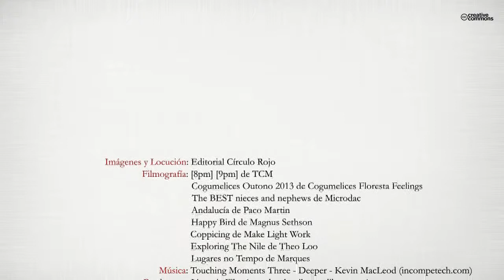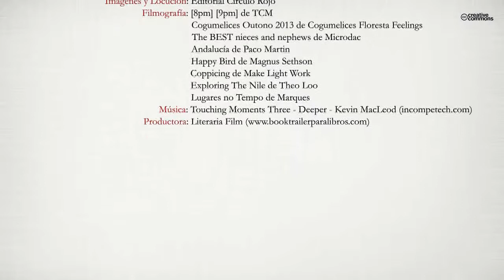Las miradas no tienen Otoño (Booktrailer) - Editorial Círculo Rojo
Autor: José Vielba de la Iglesia.
El libro podría definirse como una expresión de sentimientos y una declaración de intenciones. El autor no oculta su deseo de reivindicar la sencillez de las cosas y de las personas. Lo normal se convierte en extraordinario, y no tiene más remedio que rendirse a la humildad si quiere ser apreciado como tal. Para él todo tiene vida y sentimientos. Lo mismo puede hablar con un pájaro que consolar a un árbol que ha sido talado. De vez en cuando aprovecha las pausas para crear una interacción con el lector.
Metáforas y comparaciones intentan reforzar la narración para hacerla más amena, mezclando rimas y cadencias con la intención de conseguir un efecto de poesía invisible. Fruto de sus estudios en la Facultad de Teología de Granada, aborda el tema de la Teología Dogmática, con teorías que harán reflexionar a más de uno.
El autor se coloca en una doble perspectiva: como narrador y protagonista de la historia
que describe. Una narración autobiográfica en la que juega con la realidad y la ficción;
sólo sus protagonistas podrían distinguirlas, aunque, a decir verdad, casi todo es realidad.